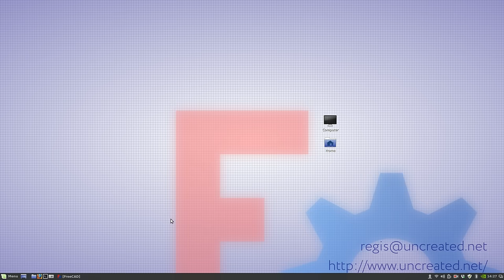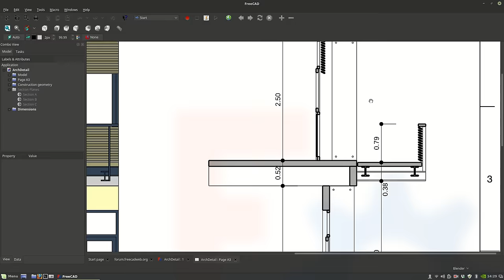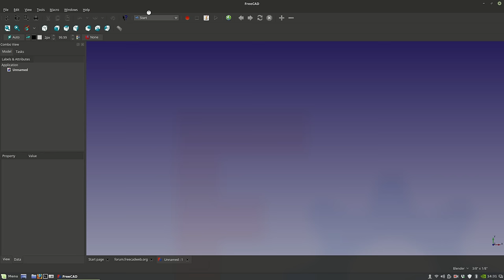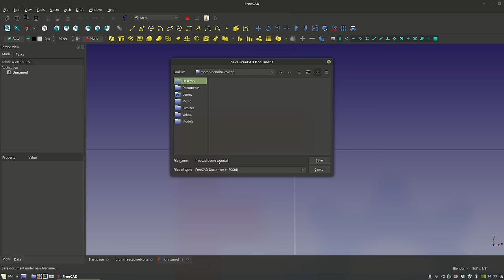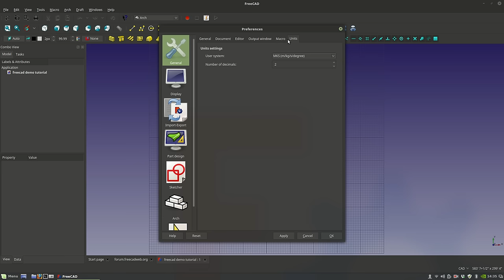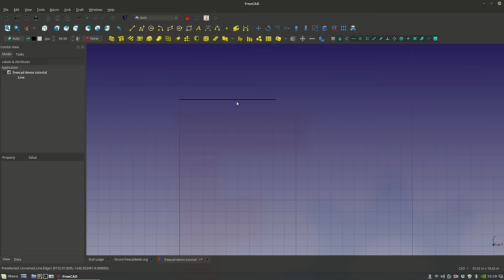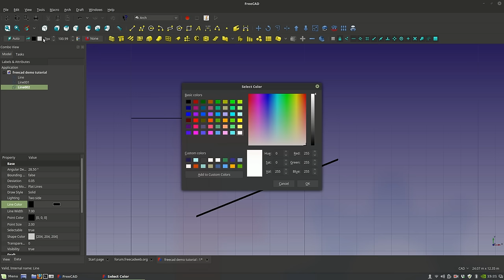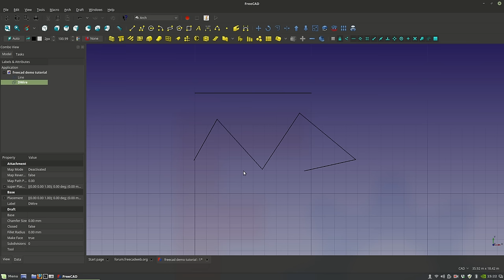FreeCAD Architecture Intro - 01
Freecad - FreeCAD is a free and open-source (under the LGPLv2+ license) general-purpose parametric 3D CAD modeler and a building information modeling (BIM) software with finite-element-method (FEM) support.